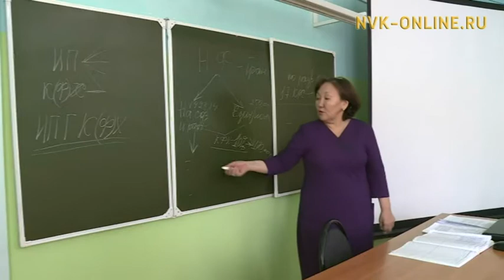Фермердэр оскуолаларыгар грант ыларга үөрэтэллэр